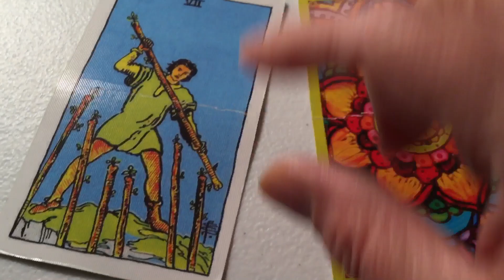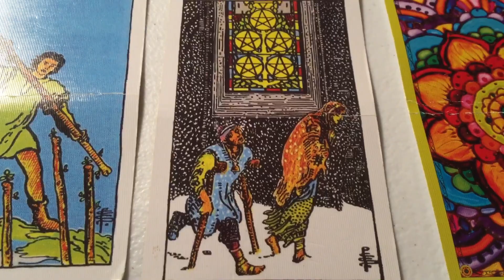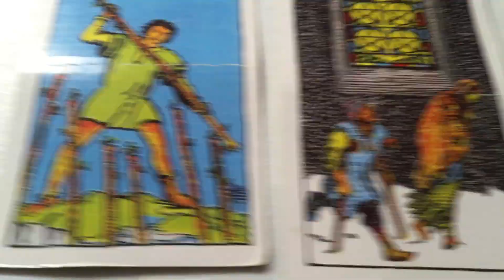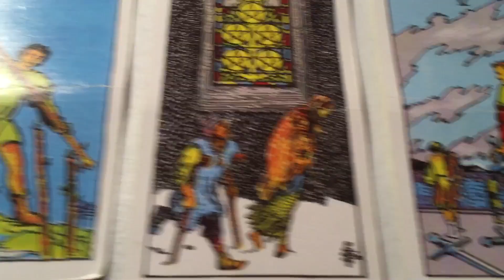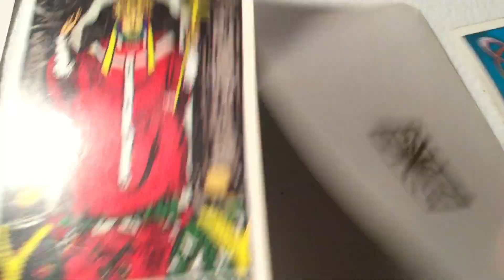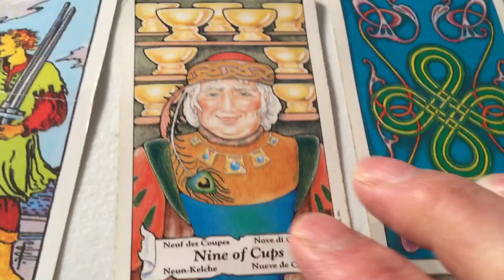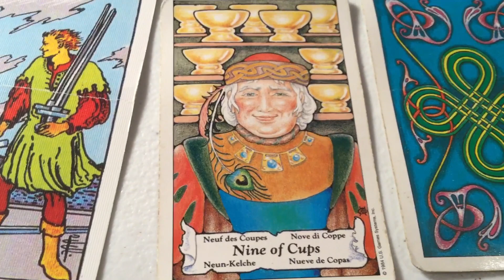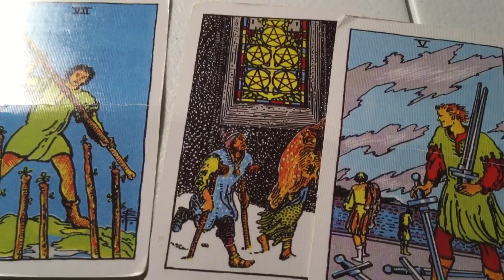March 27&28 Weekend Pick a Card Daily Tarot & Birthday&Wishes 🎈♈️ by Cognitive Universe